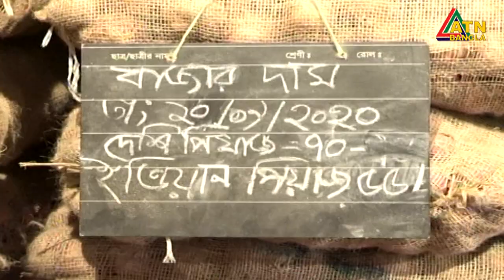পেঁয়াজের বাজার নিয়ন্ত্রণে, দাবি বাণিজ্যমন্ত্রীর।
পেঁয়াজের বাজার নিয়ন্ত্রণে, দাবি বাণিজ্যমন্ত্রীর। কেজিতে কমেছে ৫ থেকে ১০ টাকা। বেনাপোলে ঢুকতে না পারায় ট্রাকেই পচে গেছে প্রায় চার হাজার টন।